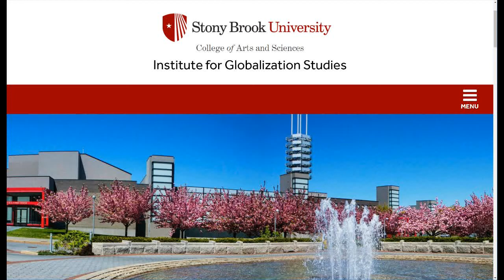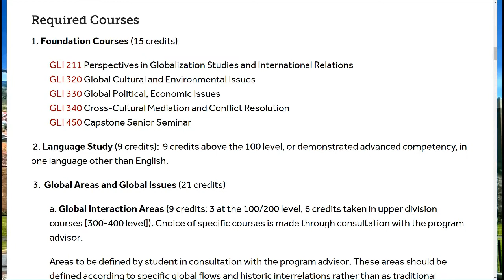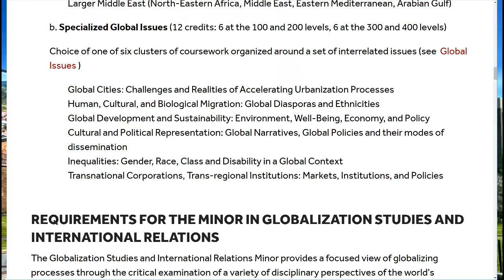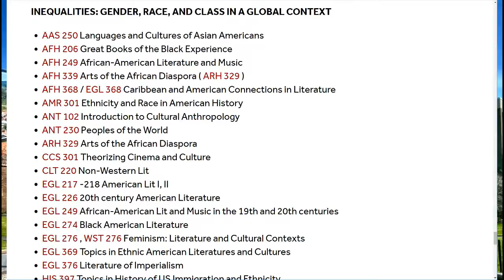Globalization Studies and International Relations at Stony Brook University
This is a video presentation of the new program in Globalization Studies and International Relations, launching in Fall 2020 at Stony Brook University. Dr. Andrea Fedi is the Undergraduate Program Director.